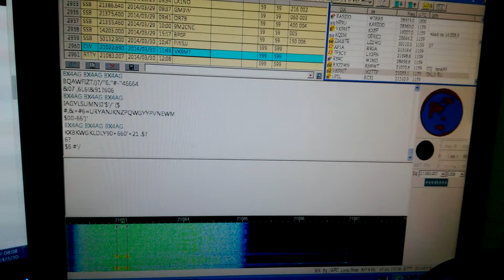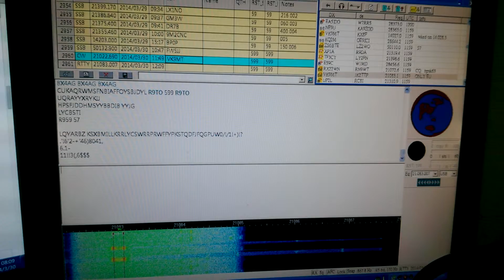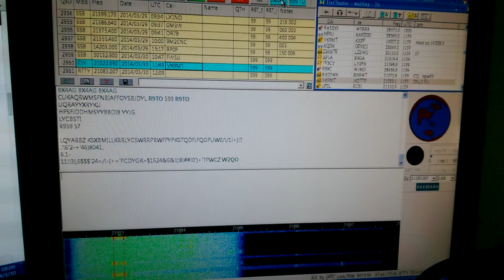VK9MT -- Mellish Reef 15M RTTY de BX4AG